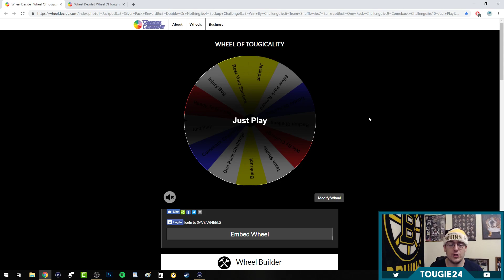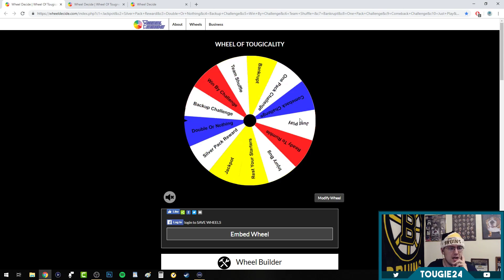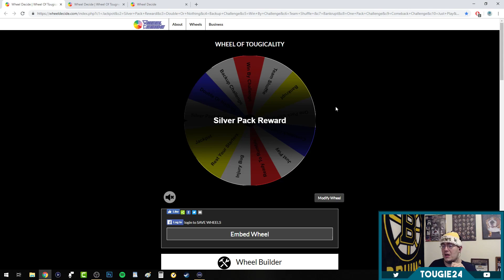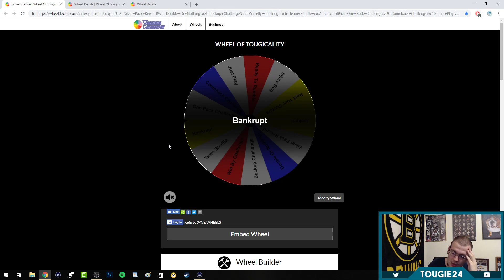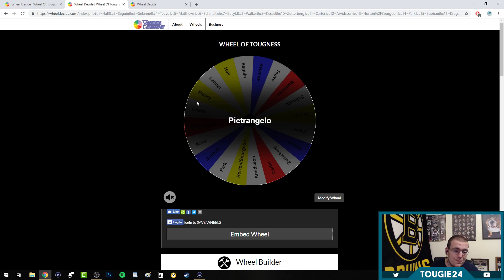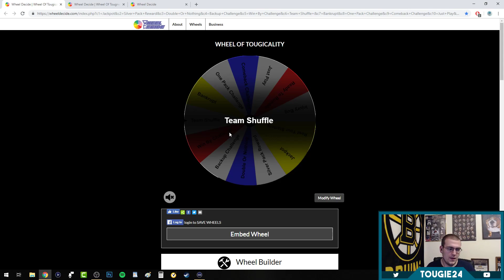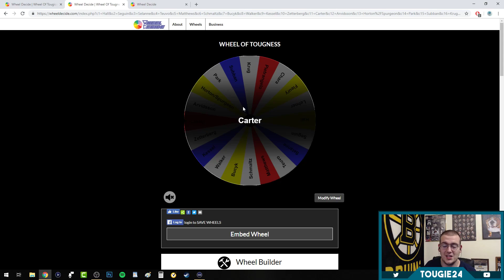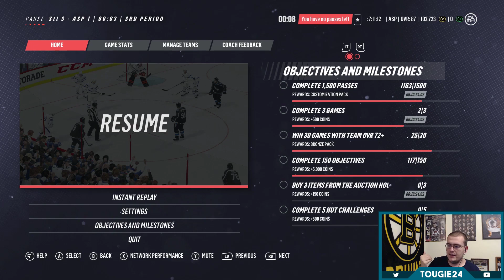NHL 19 - A Set Plan HUT Road To Glory #16 "Tough Luck"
A episode of patience.